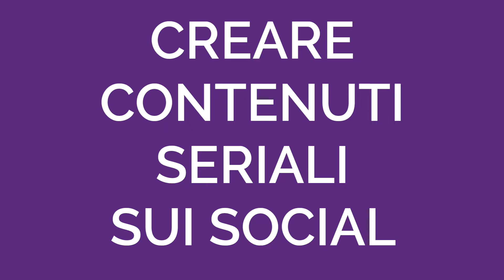Creare contenuti seriali sui social - Trailer corso online con Marianna Martino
La serialità online paga: i contenuti che si ripetono si ricordano facilmente e dio solo sa quanto ormai siamo distratti quando abbiamo il telefonino in mano. Emergi sul rumore di fondo e sfrutta questi format per raccontare il tuo dietro le quinte, farti conoscere e lanciare in pompa magna i tuoi prodotti e servizi. 5 lezioni con Marianna Martino per padroneggiare i contenuti seriali e inserirli nella nostra comunicazione.

Zandegù è corsi in aula e online e ebook
Sito: zandegu.it